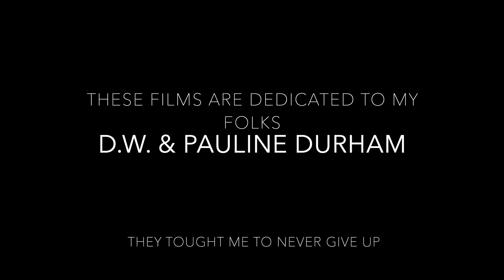I TAGGED a Idaho Bull Elk With a MOUTH TAB! -Mouth Tab Madness Day 10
Series finally! I tag out on a 6 point Idaho bull elk, WITH A MOUTH TAB!